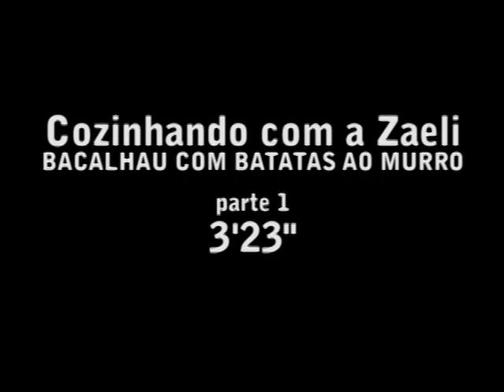Cozinhando com a Zaeli: Entrevista Beto Brumassio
Programa Destaque
Das 11h as 11h40
SBT - Rede Massa -- TV Tibagi
Maringá -- PR

Orkut: Destaque Tibagi Fernanda Leone